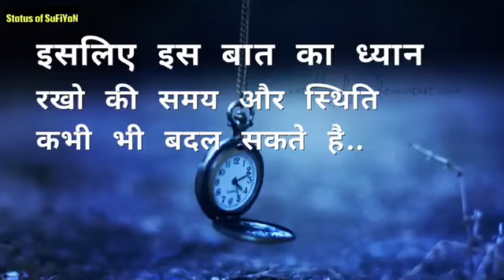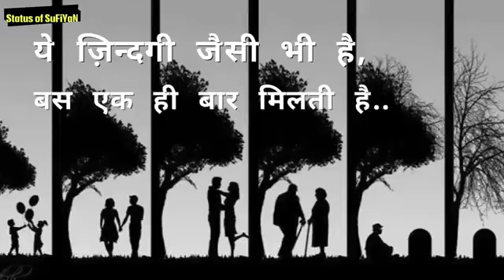जीवन के मूल मंत्र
Video from Naveen Singh Deopa